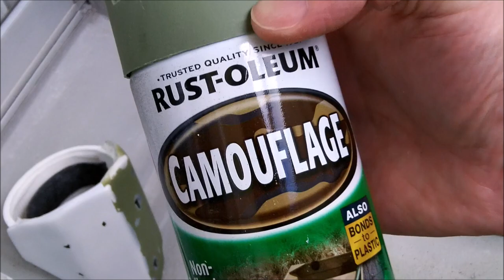Clone Armour Weathering Part One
Follow me also on facebook for updates on my build.